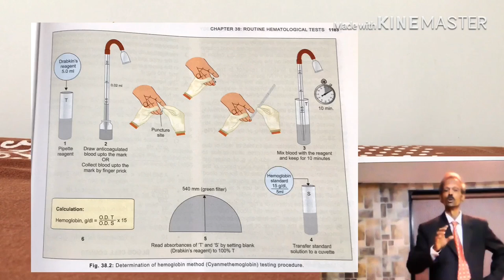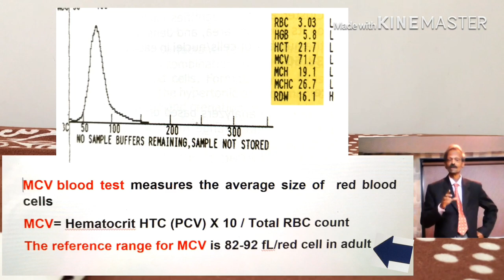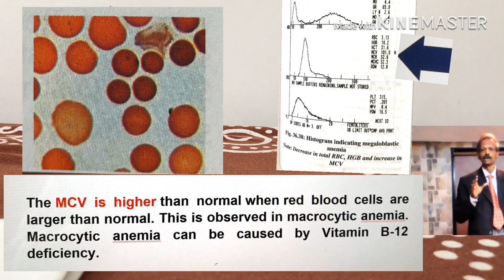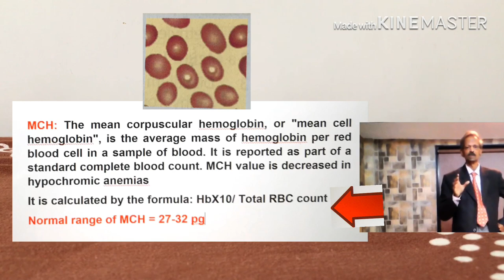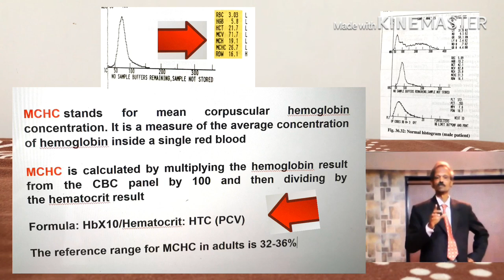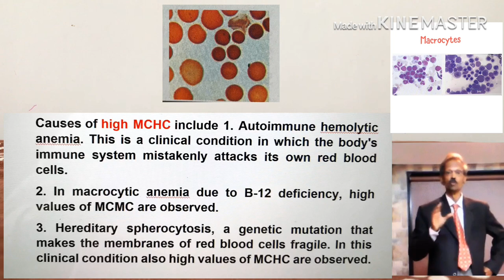Blood indices: MCV, MCH, MCHC का CBC रिपोर्ट में महत्त्व. Importance of Blood Indices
Hello, Dear Students this video is from Dr. Praful Godkar PhD for students of Medicine, Medical Laboratory Technology and other Paramedical subjects made for prafulgodkar educational channel.  In this video I have given you information on Determination and importance of Blood Indices in a Complete hemogram-CBC report.

Dear Students of Medicine, Medical Laboratory Technology (MLT, DMLT) and all other Paramedical Sciences, the best way to learn subjects like: Biochemistry, Microbiology, Hematology, Immunology, and Molecular Pathology, is by adopting modern approach as I have shown in my Educational Videos on this YouTube Channel: Biochemistry, MLT, DMLT learning with Dr. Praful B. Godkar.